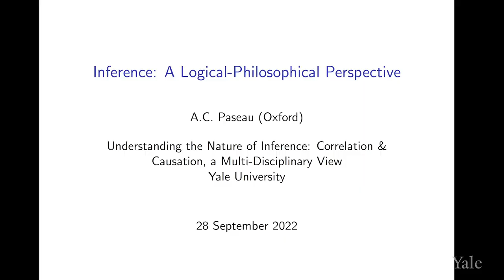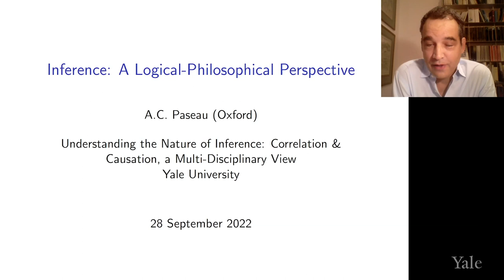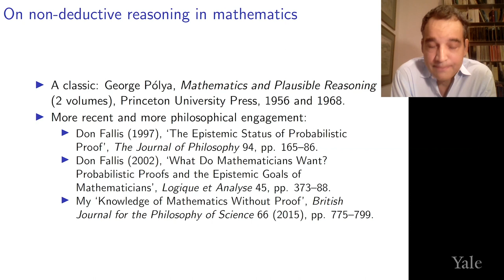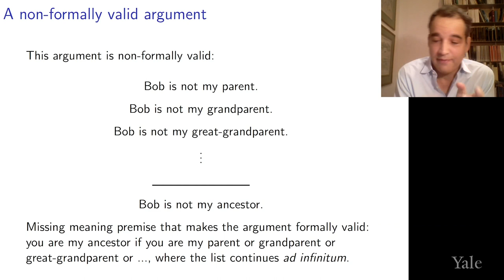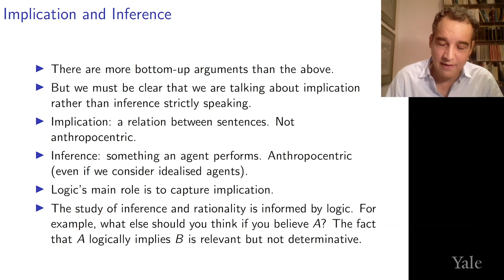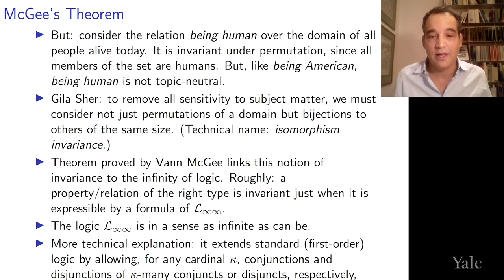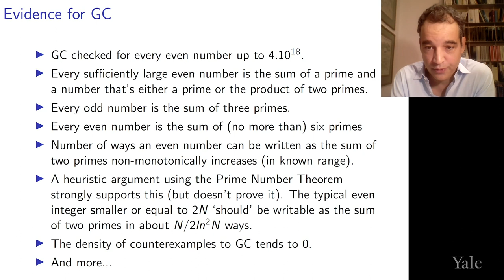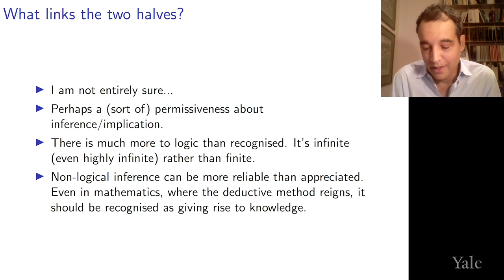Inference: A Logical-Philosophical Perspective with Alexander Paseau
In this talk, Professor Alexander Paseau, Faculty of Philosophy, University of Oxford, will describe some of his work on inference within mathematics and more generally. Inferences can be usefully divided into deductive or non-deductive. Formal logic studies deductive inference, the obvious question here being: which formal logic correctly captures it? His view, defended in his recent monograph One True Logic (Oxford UP, co-authored with Owen Griffiths), is that any such logic must be highly infinite. In this Inference Project event, he shall explain what this means and sketch some arguments for it.

The other side of the coin is non-deductive inference. This is much harder to capture precisely, but many interesting and important things can still be said about it. Professor Paseau will present some of his ideas about non-deductive reasoning in mathematics and explain why, contrary to current and traditional thinking, it can be a source not just of justified belief but also knowledge.

What links the two halves of the talk? The idea that inference, both deductive and non-deductive, is more permissive than often imagined.

Supported by the John Templeton Foundation.